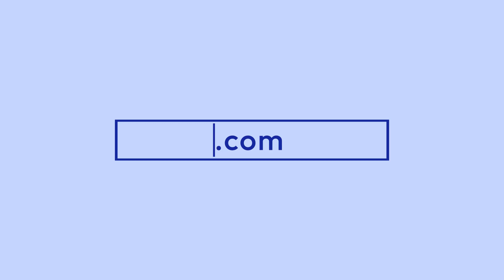How to apply Gold Finger Premium Nails easily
Follow these simple steps, and you will be applying the Gold Finger Premium Nails with ease! Visit ivyusa.com NOW!

👉 Can't get enough of IVY BEAUTY?